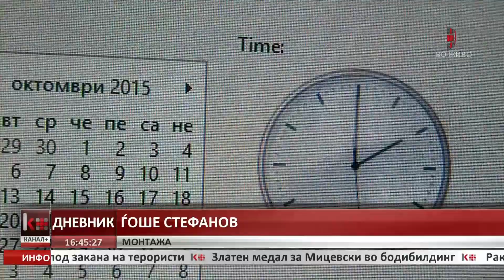ВБЕЧЕРВА ЗАПОЧНУВА ЗИМСКОТО СМЕТАЊЕ НА ВРЕМЕТО